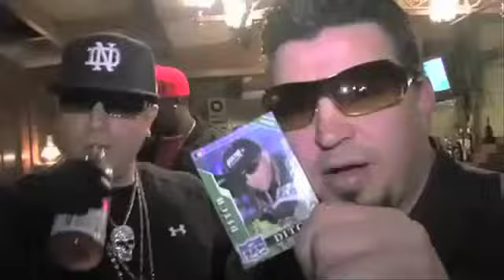chtownINTHEMIX TV SHOW 2 HIGHLIGHT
Check out some highlights from our TV Show
 MIDWEST COALITION TOUR April 16, 2011 OFFSIDES
chitownINTHEMIX.com
America's Angels (fb)
Hustle till (fb)